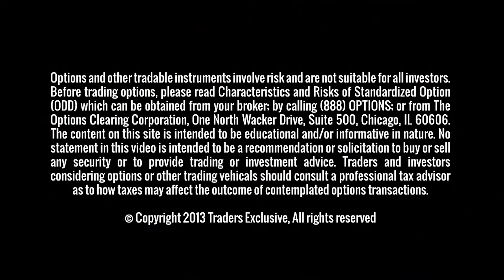Opportunities in Gold and the U.S. Dollar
Chris Robinson says the U.S. dollar is making new three-year highs and gold, which typically movies inverse to the dollar, is at a new seven-year high.